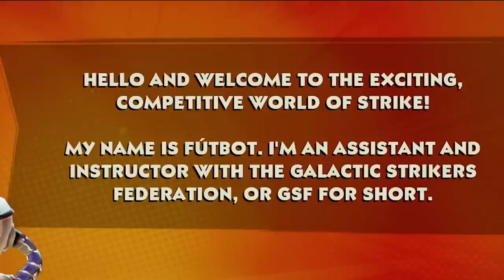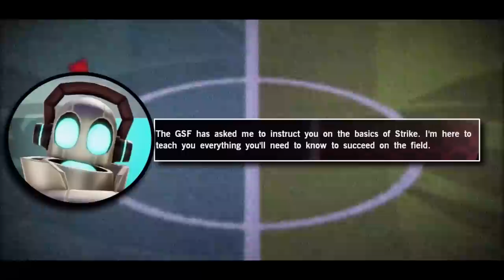Mario Strikers Might Make Me Quit Gaming